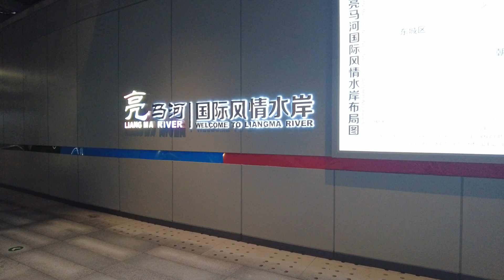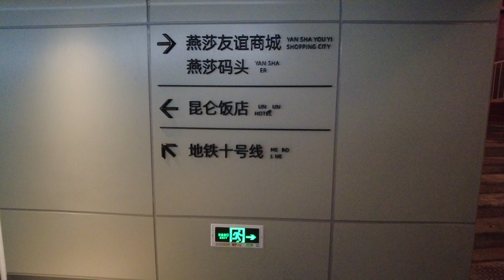DJI 0214 2023-08-01 21:05 亮馬河風情水岸